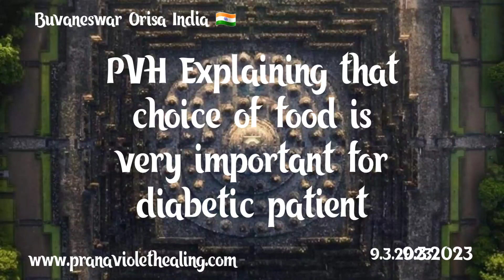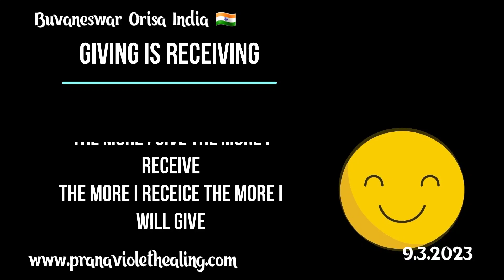Choice of food is very important for diabetic patients. Dried fruits can have a lot of sugars.